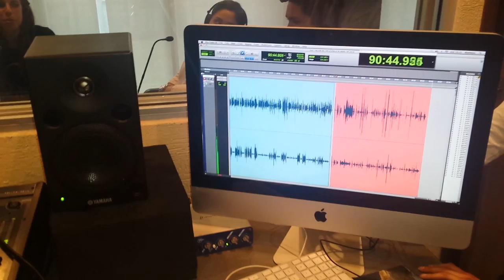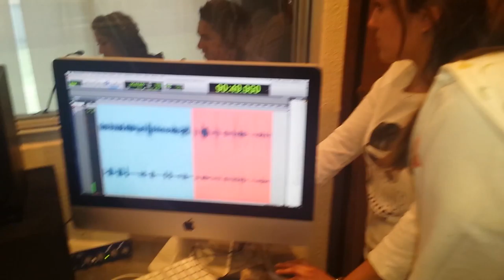Volver al modo de edición curso locucion 2014 con david magallon